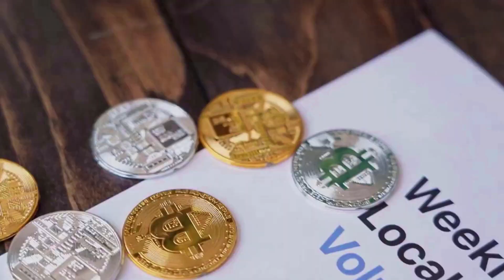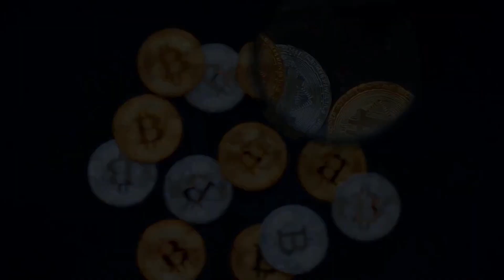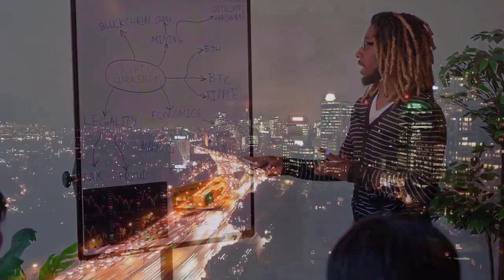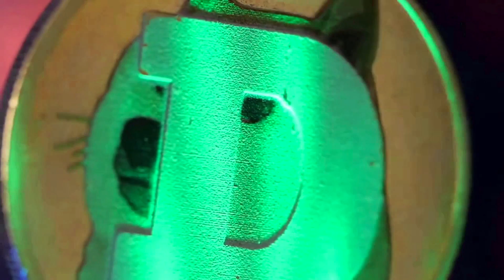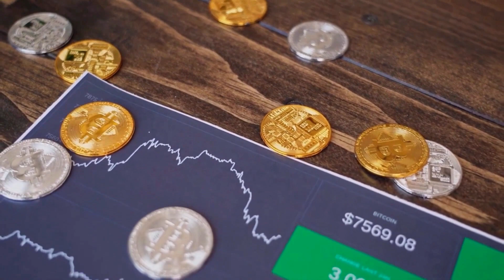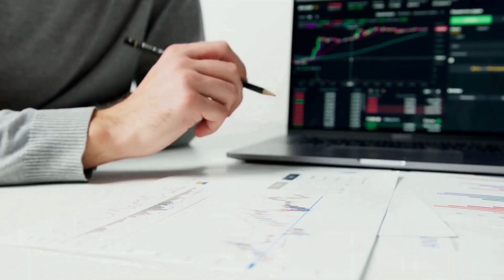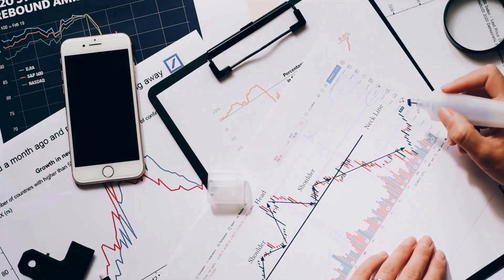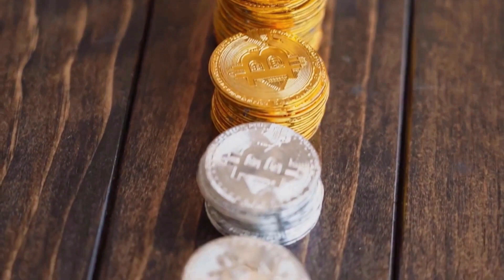INTERNET COMPUTER 2024 PRICE PREDICTION WILL SHOCK YOU?? WHY?? - ICP PRICE PREDICTION & ANALYSES